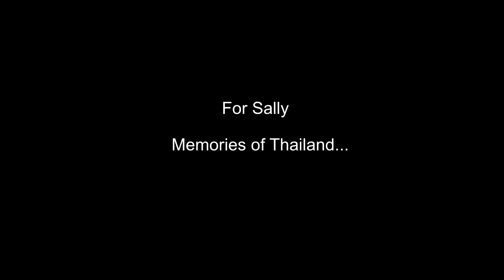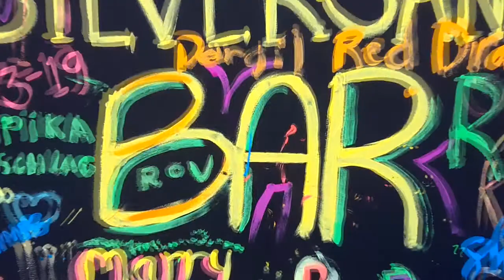Memories of Thailand (That None of Us Regret)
Memories of Ko Samet, Thailand. A musical picture book, old cell phone photos put to the music of 'Cavatina' by Stanley Myers. Hanging out in Thailand was a wonderful thing at the turn of the century. One tune I practiced on the beach stuck with a friend invoking many memories from that time. At her suggestion I put some of our old photos to the music and took a walk down a very sandy memory lane. This will obviously mean more to those who who there but the music is for everyone.